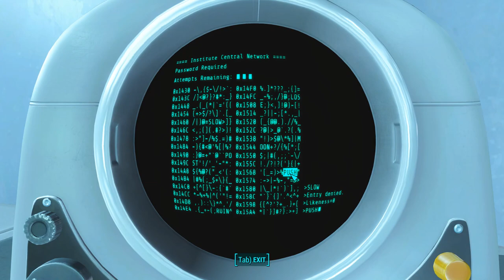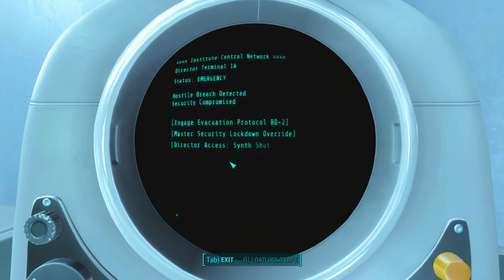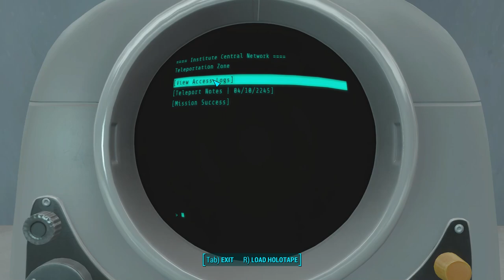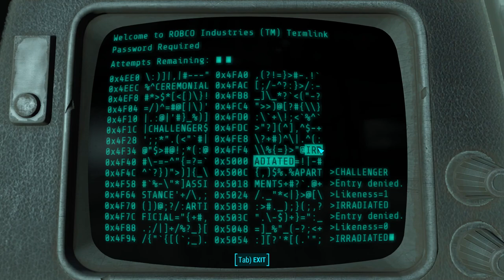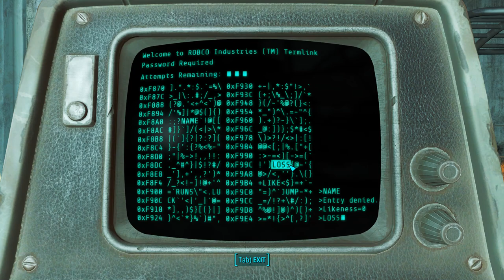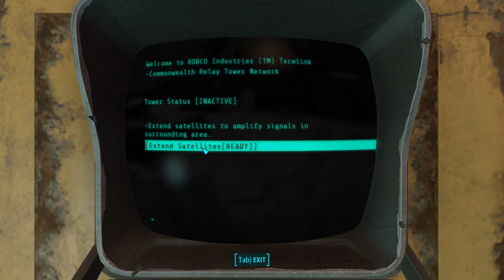The Librarian: A Fallout 4 RP Longplay (Episode #21)